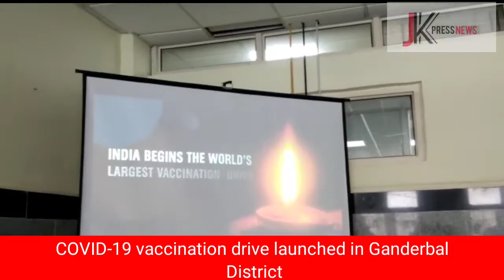COVID-19 vaccination drive launched in Ganderbal District